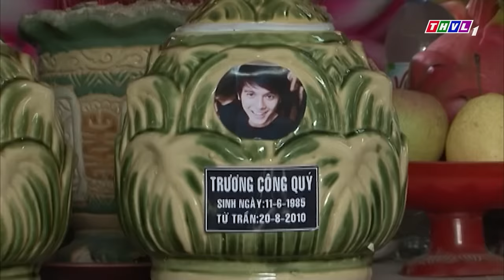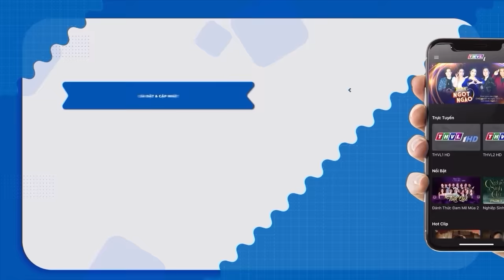EM VỢ YÊU ANH RỂ | Phim Việt Nam Hay Mới Nhất 2023 | Phim Tình Cảm Việt Nam Hay Mới Nhất